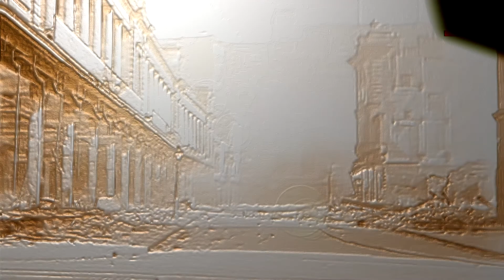You'll never walk Alone[with images of Liverpool]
Our version of the famous song,with a backdrop of images of Liverpool during the blitz,and of the Kop. Thanks.